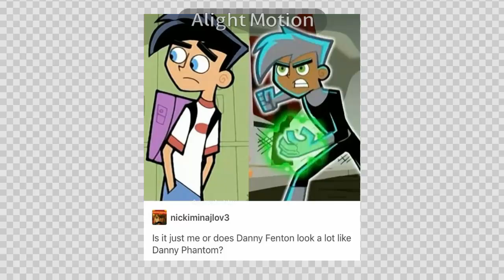New Darling || Animation Meme || Character : Oc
welp :p

btw they are both my OC and my friend

He/him : Riski → is my Oc
She/her : Kya → is my friend Oc

Thx btw :³ 💞✨